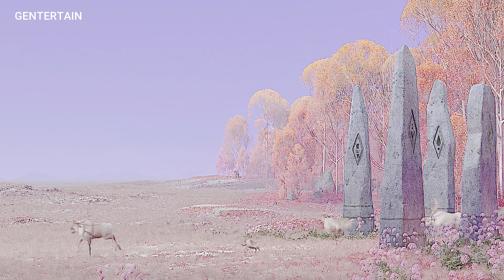Frozen 2 (2019) Movie Explained in Hindi | Hollywood Animated Movie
In this video we explain you the story of Frozen 2 in hindi.

Topic Contains:
frozen full movie
frozen 2
frozen 2 explained in hindi
frozen movie explained in hindi
frozen explained
hollywood animated movies explained in hindi
cartoon movies
gentertain
hindi stories
hindi kahaniya